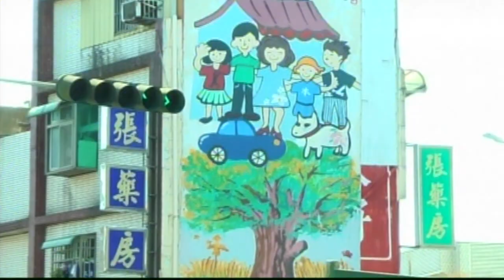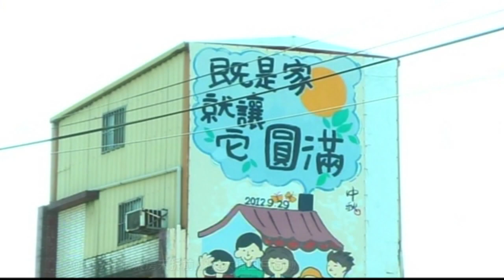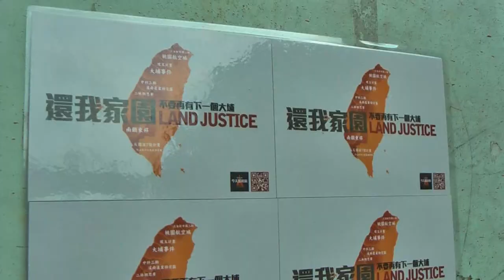2014.01.12 先當公民再當舞者 「土地計畫」為大埔起舞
曾在華光社區演出的 「土地計畫」，土地計劃召集人蕭紫菡說，她與舞者們都是先當一個公民再當舞者。她們演出前都要花時間到當地與在地居民接觸，向生活在土地上的民眾學習，聆聽共鳴農民種田、百姓護家的心聲，如此簡單的生活卻被政府以國家暴力對待。

黑衣人舞者站在公義路上，沿著張藥房原址，先檢視了張藥房僅剩的一面牆，接著走向與公義路交會的仁愛路上，一排黑衣人舞者佔據在路上。【蕭紫菡舞蹈劇場－－土地計劃】為大埔徵收議題舞動起來，前往觀賞演出的民眾隨著舞者的腳步，分別來到大埔四戶之一的朱家附近，以及黃福記家旁的空地，一同親身站在這些被政府強徵的土地上，聲援大埔四戶。

張藥房已逝主人張森文之子張元豪及妻子彭秀春皆有參與演出。大埔強拆案日前台中高等行政法院更一審判內政部敗訴，張藥房主人彭秀春要求原地重建六坪大的房子。蕭紫菡也呼籲大埔徵收案還沒解決，一同持續關注。